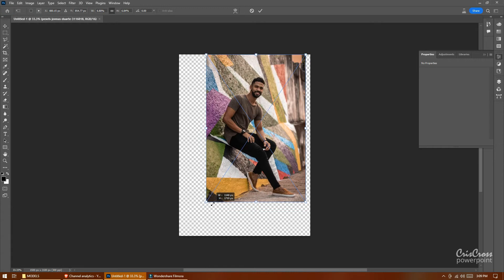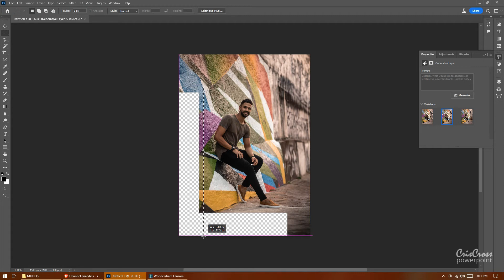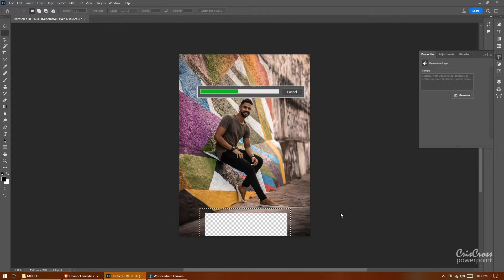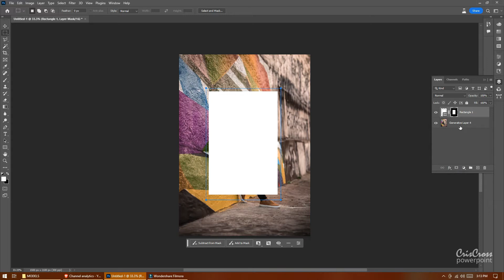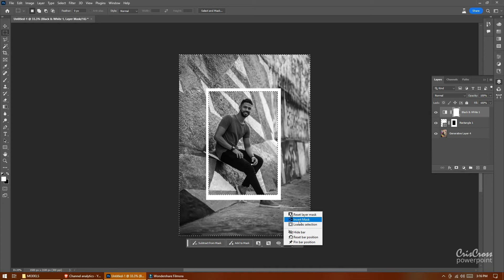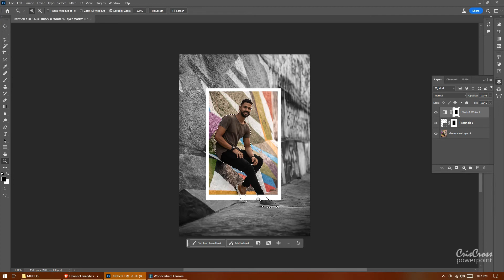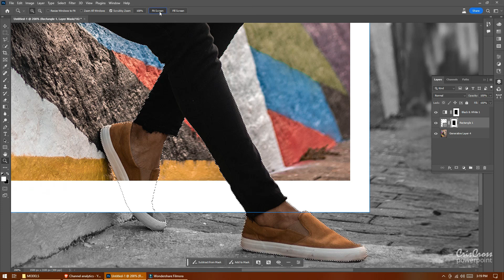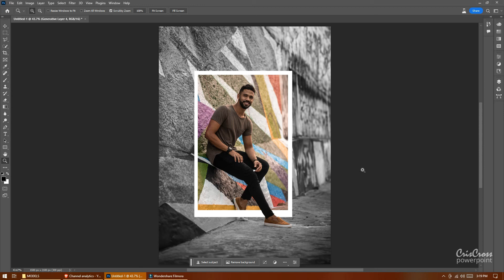POLAROID EFFECT - ADOBE PHOTOSHOP